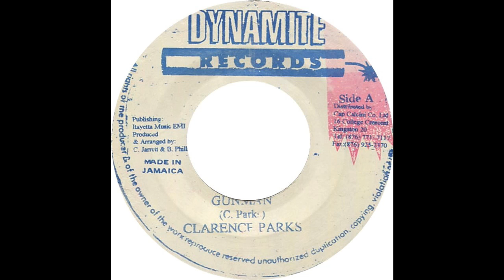Gunman Riddim Foundation - RiddimMix - MardocSelecta - 2020 - Riddimdation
Pure, no transitory effects.
1) Michael Palmer - Have Got A Problem Baby
2) Al Campbell - Bad Boy
3) Barry brown - Shoot Up TheTown
4) Cornell Campbell - Part Time Loving
5) Clarence Parks - Gunman
6) Don Carlos - Mr Bigman
7) Uptempo All Stars - Version

It has been created for my own experimentation and entertainment, NOT FOR PROFIT. I do not claim to be the author or owner of the copyrights of the component tracks of this selection. If you like what you hear, please support the original artists.